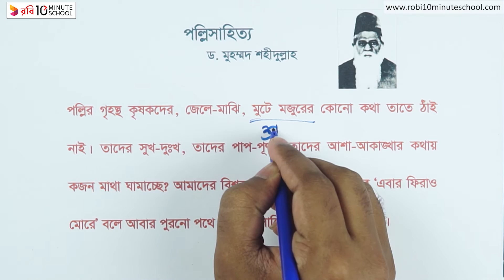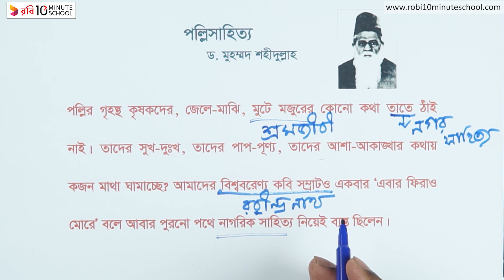পল্লিসাহিত্য - পর্ব-২০ [SSC]